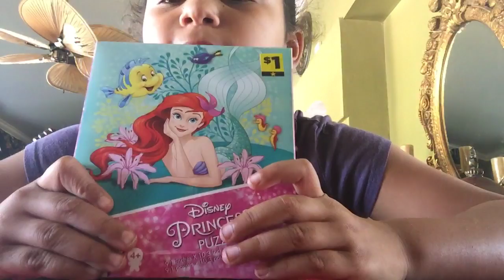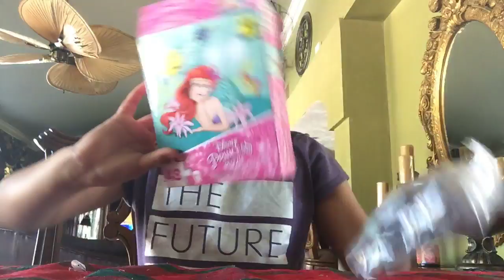Showing you how to make a puzzle...gone ring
How to make a puzzle